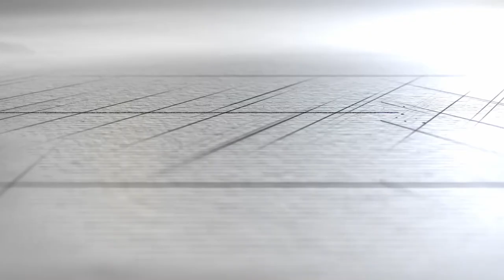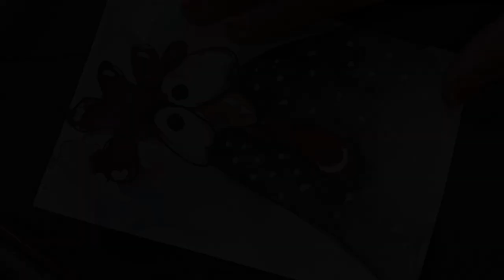Water Color Illustration | Watercolor Tutorial By CreativEdge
Watercolor illustration, check out simple tips and tricks watercolor drawing.

If you are looking for Online Crash Courses for NID/NIFT/UCEED And others, fill the form and register for Free demo classes

Creative Edge, a community of creative minds. We are an institution that polishes the skills of a developing creative mind. We are a multi-platform catering to all the students willing to apply or who have applied for Design and Architecture exams namely NATA, JEE Main B.Arch, NID, NIFT, UCEED, etc.

The complexities of drawing human figures, sketches, compositions, etc. can be resolved with mentoring sessions from our renowned faculty, Konark Bhatia and Rajendra Bhatia Sir.

Follow us for the More content Related to Design and Architecture